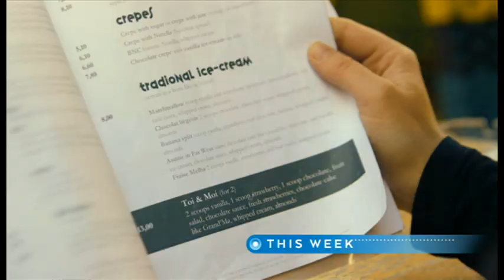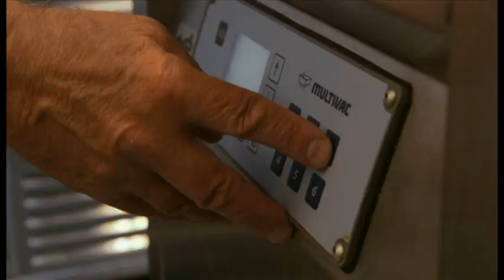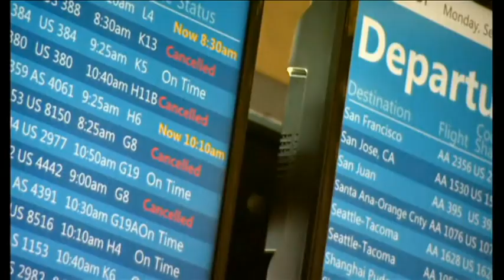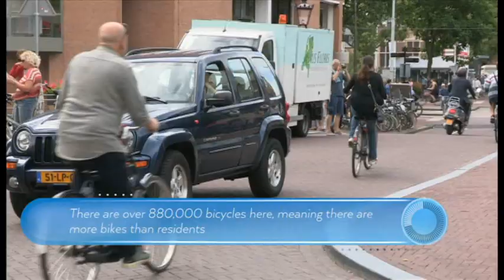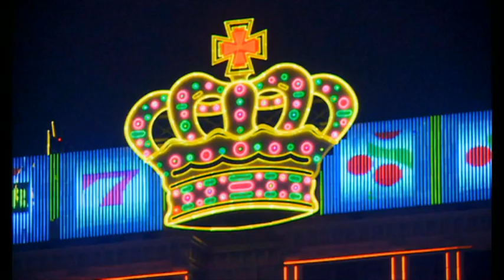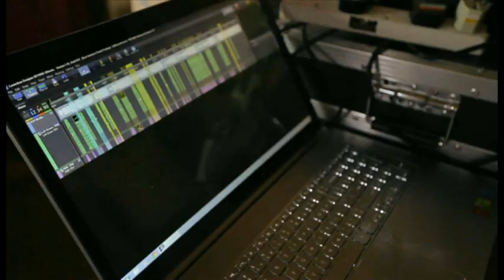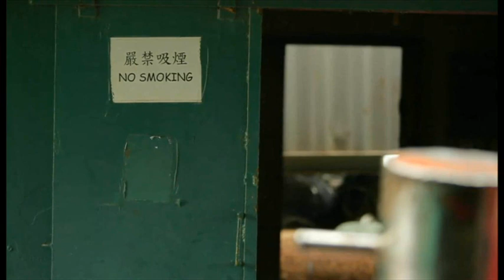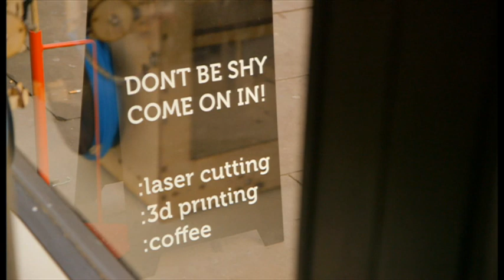BBC Travel Show 4.10.2014 Paris Food